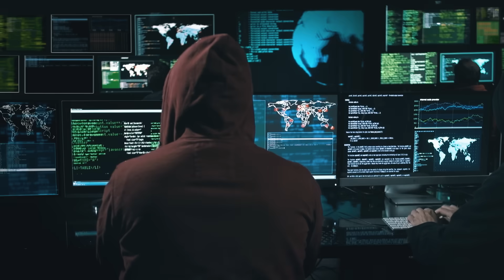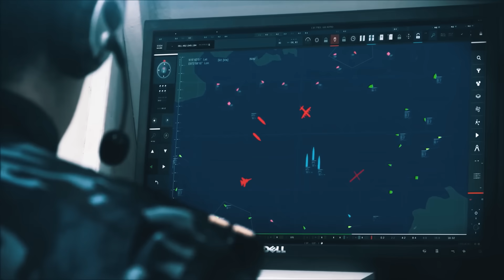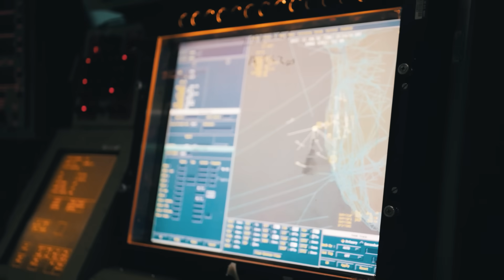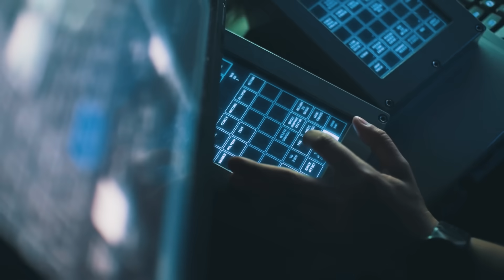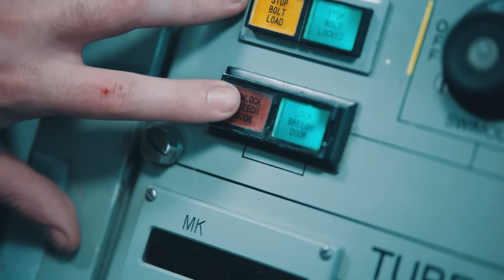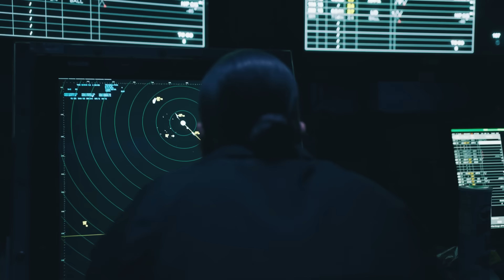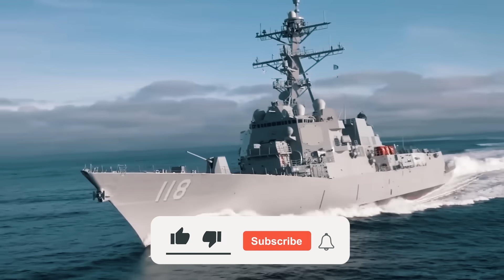US Revealed Another Brand New $13 Billion Aircraft Carrier To Stop China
The aircraft carrier USS John F. Kennedy is more than just a giant war machine. This is a ship that carries the symbolism and heritage of an entire era, hiding hundreds of different advanced technologies under the hood, but most importantly, it radically changes the rules of war on the seas!
But still, is there a future for such monumental structures as aircraft carriers in the face of the rapid development of drones, cyber attacks, and hypersonic missiles?
Let’s figure that out right now!